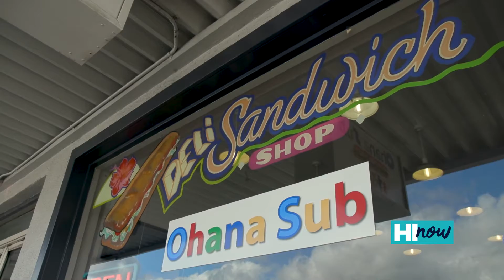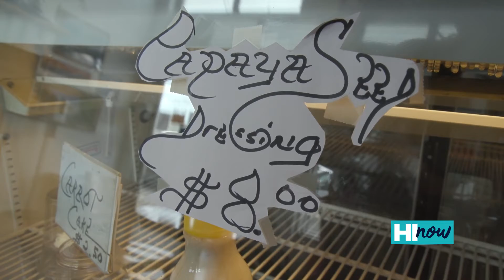SECRET SANDWICH SPOT YOU MUST TRY | HI Now Grindz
Calling all you sandwich lovers! Ohana Sub and Deli in Wahiawa is serving up delicious homemade sandwiches! You'll enjoy the homemade bread and house papaya seed dressing. Try anything from their extensive menu, plus they have vegan options as well!